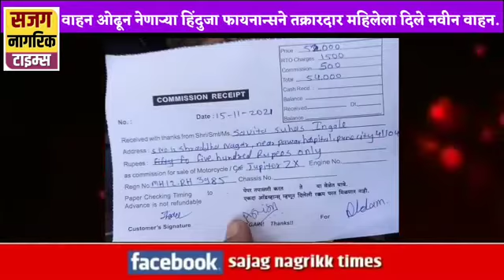wajed khan adv